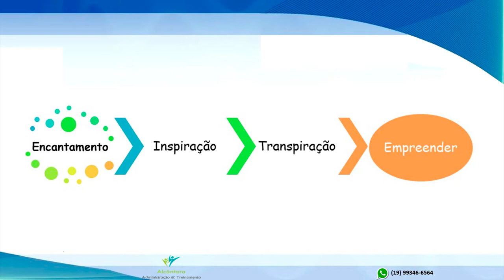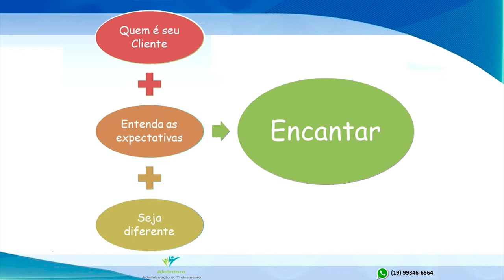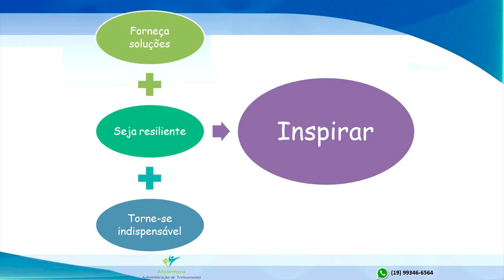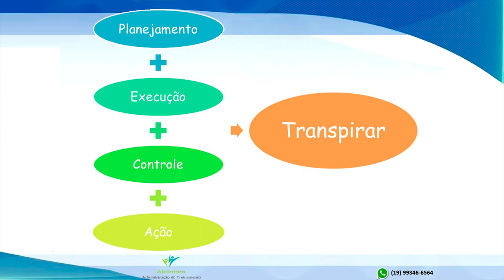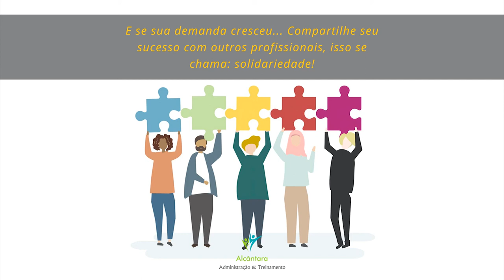#01 Criando Pontes, Gerando Negócios - Tema Mude, reinvente, faça diferente.